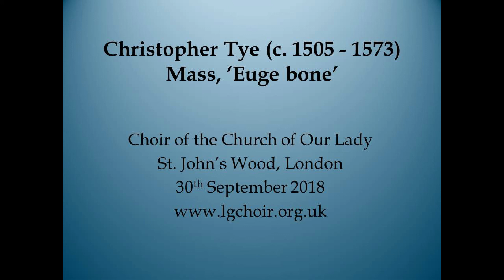Christopher Tye, Mass 'Euge bone' 30th September 2018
Christoper Tye, Mass 'Euge bone', sung by the Choir of Our Lady, Lisson Grove